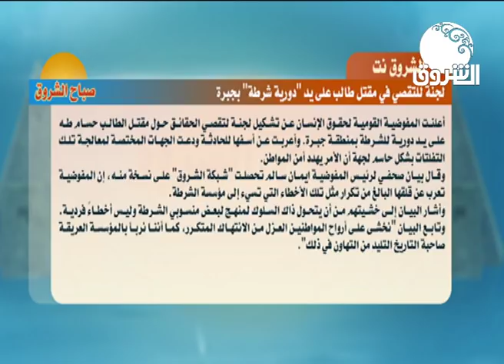تحليل اخبار الشروق نت مع د. عبدالماجد عبدالحميد | صباح الشروق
د. عبدالماجد عبدالحميد  - رئيس تحرير صحيفة مصادر